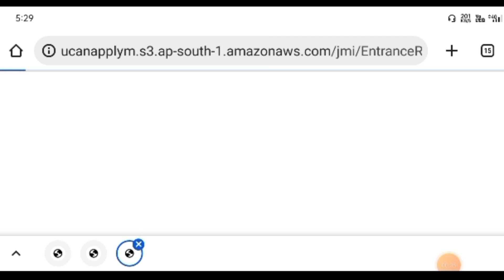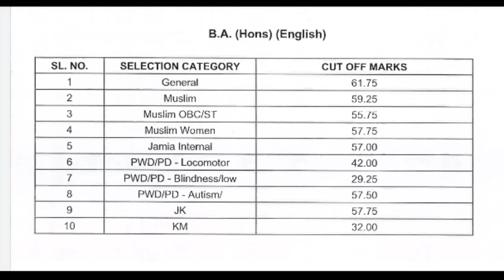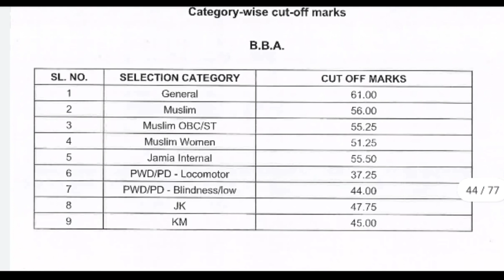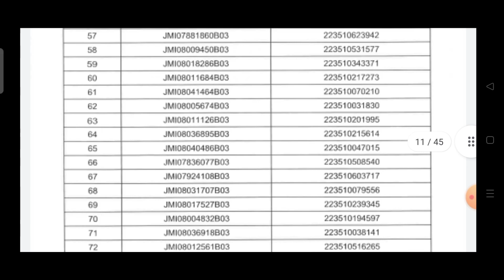Jamia 2022 me in sabhi course me kitni list aaye thi or kitna Cuttoff gya tha.